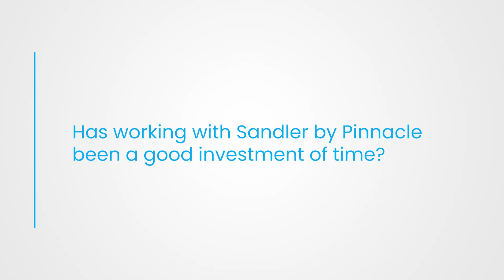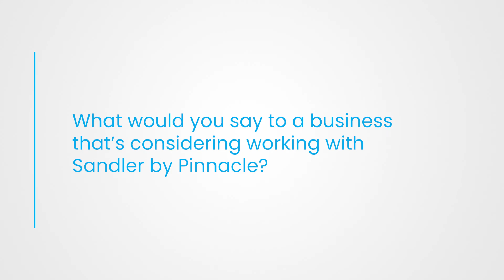Sandler by Pinnacle - Kodiak Property Management Case Study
Trent Fraser, the CEO of Kodiak Property Management, sought the best way to train his salespeople to be effective in their new roles. He has seen Sandler by Pinnacle's impact on his team and the business!

to learn more about Sandler by Pinnacle and how we help salespeople and business owners earn more with less stress.